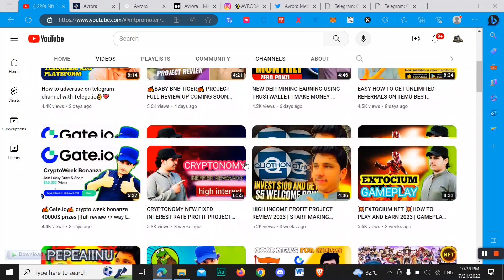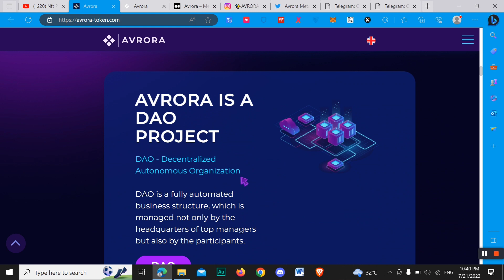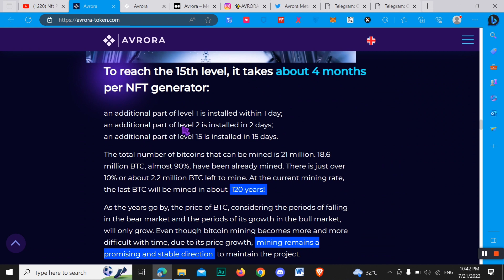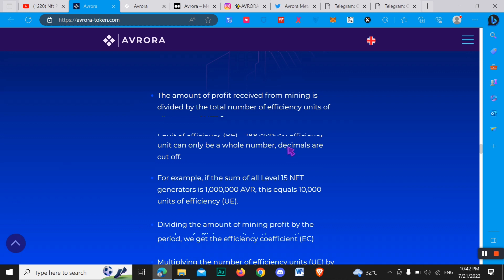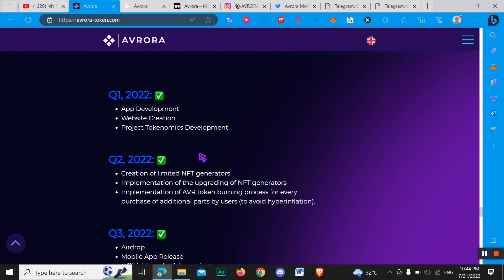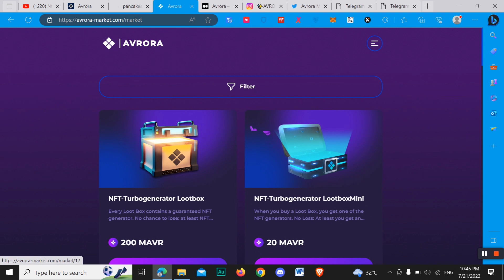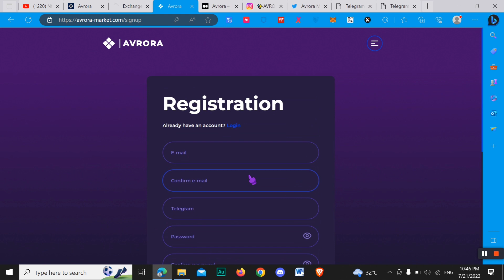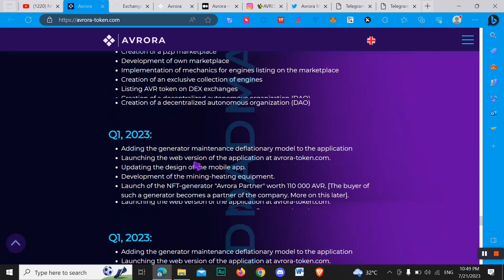AVRORA PROJECT REVIEW | Play, Earn&Thrive with Crypto | The Ultimate YouTube Guide for Easy Earnings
Avrora app on Google Play (for Android)

Use App code:: LVPXe6

Marketplace for buying NFT generator avrora-market.com
Register with same email and password,  use partner code 2Km7Mt0